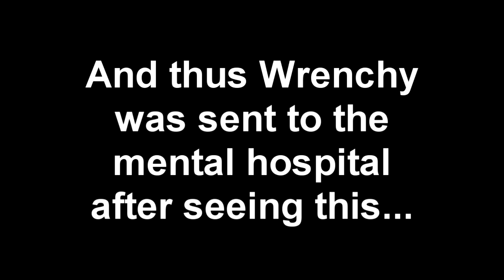Wrenchy's Reaction to the SANS UNDERTALE IN SMASH BROS